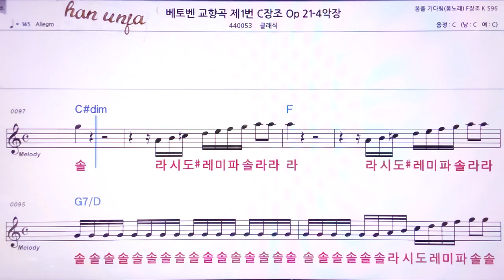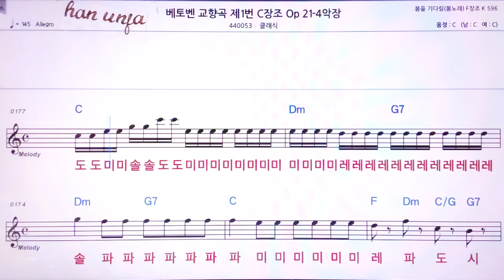💖베토벤 교향곡 제 1번/클래식 👍MR,노래방, 악보, 코드,Karaoke With Sheet Music